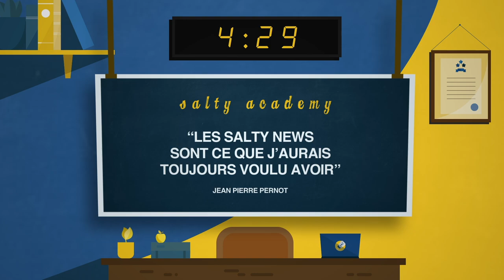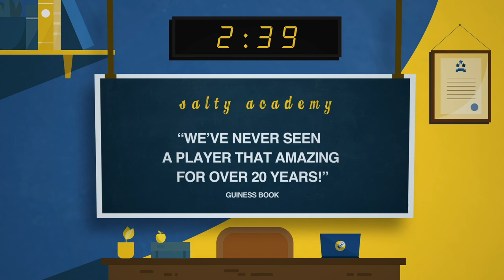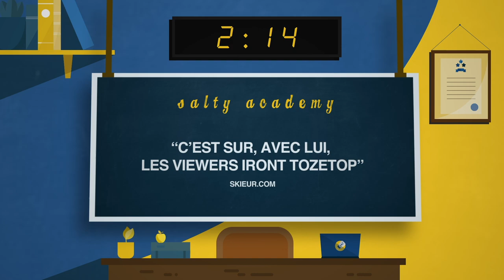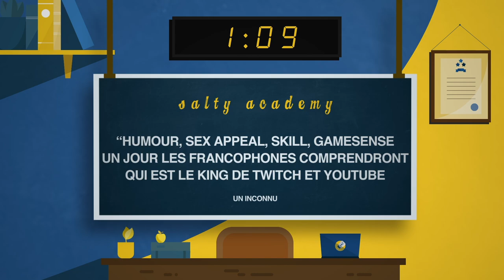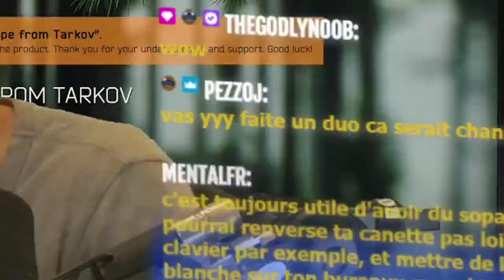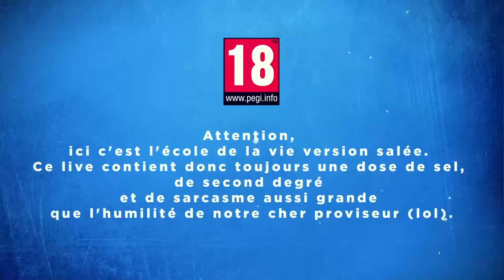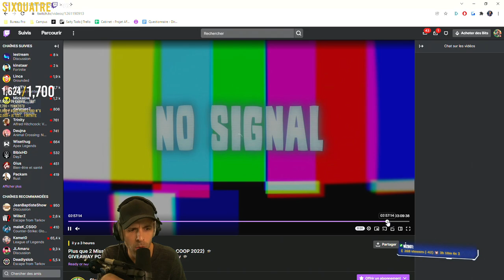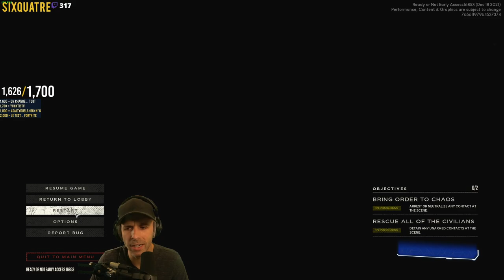VOD 🎓 Ready Or Not : Mission S (INSANE) sur la Station Service ! - Live du 12 Janv. 2022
---IMPORTANT METTRE ICI DESCRIPTION DE LA VIDEO---.

Si tu cherches des personnes avec qui jouer sur Ready Or Not, ça ce passe ici sur Discord 🎓